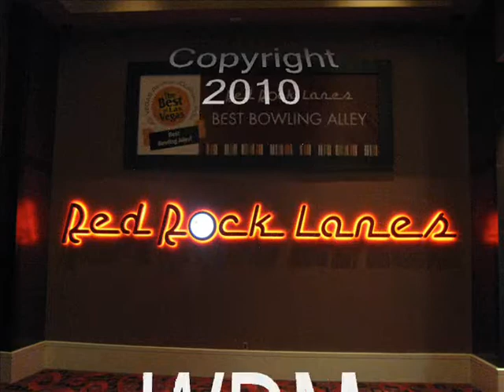Junior Bowlers Tour 9/18/10 . . . .Red Rock Lanes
JBT SW Stop in Las Vegas, NV. Lane Condition .--. PBA T.O.C.